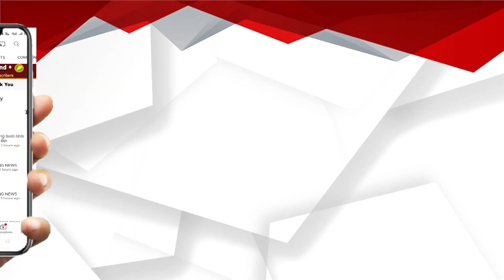ଆନ୍ତର୍ଜିାତୀୟ ବେଳାଭୂମି ସଫେଇ ଦିବସ